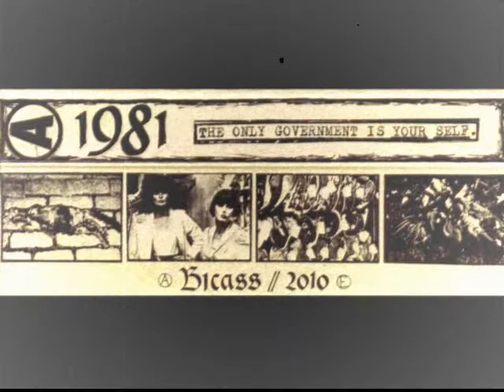1981 - Discarded Remnants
1.981 es una banda Finlandesa que durante 20 minutos logran conjugar en este cassette la carga política de sus letras con sonidos que se deslizan por el post punk más oscuro y terminan en una melodía innovadora pero clasicamente basica.
Este es el segundo tema de su trabajo llamado "The Only Government Is Your Self"